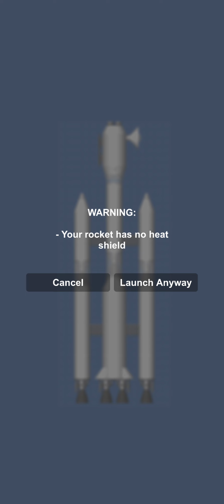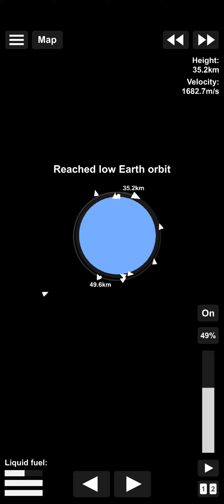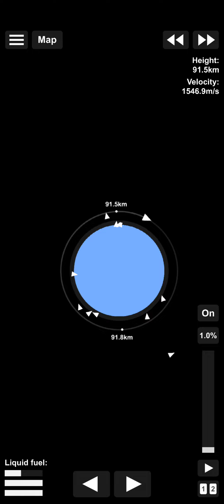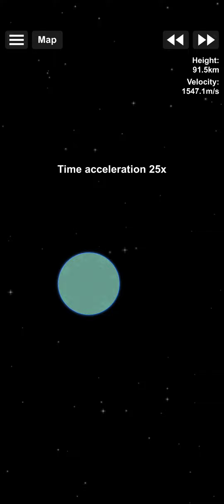luanching a satellite to orbit the earth in spaceflight simulator!